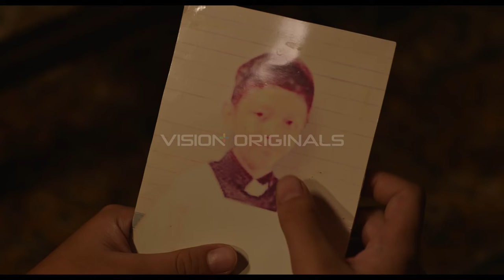KISAH SUKA DUKA PUTRA ALTAR | Episode 1A - Lukas: The Journey of an Altar Boy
Lukas (Aradhana Rahadi), adalah calon putra altar yang tinggal dalam kasih bersama Ibunya, Maria (Ruth Marini) dan eyangnya (Lidya Kandoul), hingga suatu hari ia mendapat info bahwa Bapaknya (Rizky Hanggono) masih hidup. Dan mulailah petualangan Lukas bersama 2 sahabatnya Flory (Chempa Puteri) dan Frans (Alif Anwar) mencari sang Bapak.

Director : Jay Sukmo
Cast : Aradhana Rahadi, Ruth Marini, Lidya Kandou, Rizky Hanggono, Chempa Puteri, Alif Anwar, Dimaz Andrean

Nonton semua episode Vision+ Original Series: Lukas: The Journey of an Altar Boy di Vision+

Episode 1 & 2 Gratis